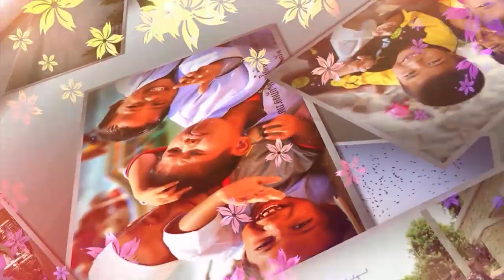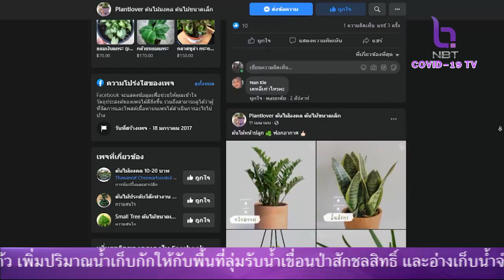ใต้สันติสุข 12 มิ.ย. 64